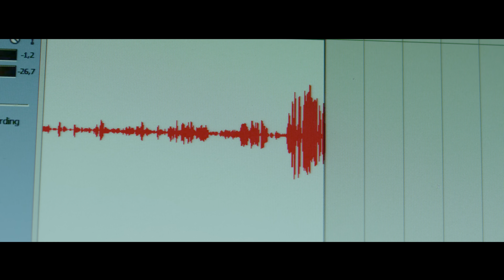MC Mano João - Força de Gigante (kondzilla.com)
Confira agora o novo hit "Força de Gigante" do MC Mano João no Canal KondZilla.

LETRA:
Força tem de gigante, independente ser pequeno
Agradeça a Deus por ter me dado esse talento
Sábio desenrola não deixa o tempo passar

Merecimento, pra aqueles que são merecedor
Compartilhamento, para aqueles que não abandonou
Vou seguindo de exemplo
Porque foco eu nasci assim
Ganhei conhecimento
Tive foco e ainda não desisti
Gente caçando trabalho
Caminhando não vou abaixar a cabeça
Nas canções vou passando a visão
Do meu lado não tem espaço pra tristeza
Tamanho não é documento
Eu canto com amor as minhas poesias
Tem sentimento, alegria, contagia

SHOWS:
GR6 Eventos

PRODUÇÃO MUSICAL:
DJ Oreia

DIREÇÃO:
Tico Fernandes